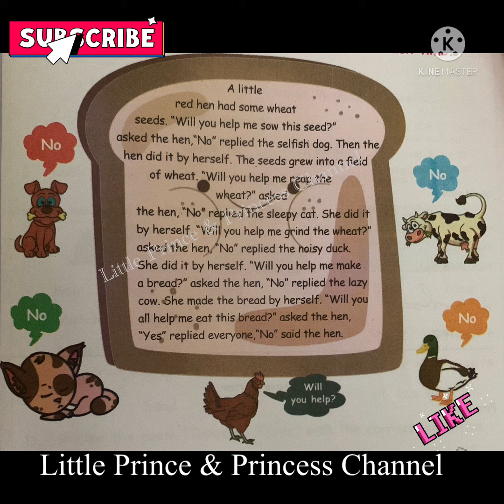A Little Red Hen | Short Story | Kids Story Time | A Little Red Hen Story in English | Subscribe 👍